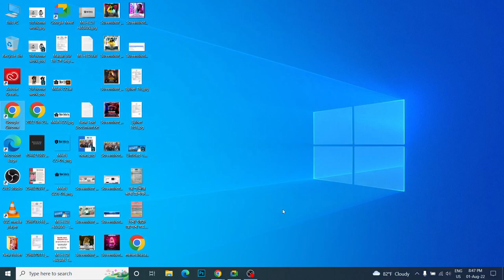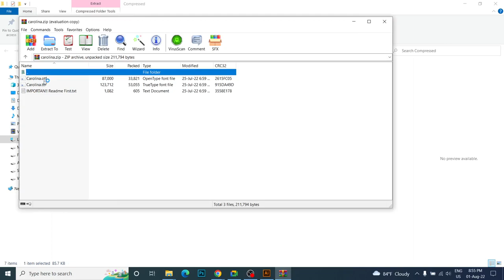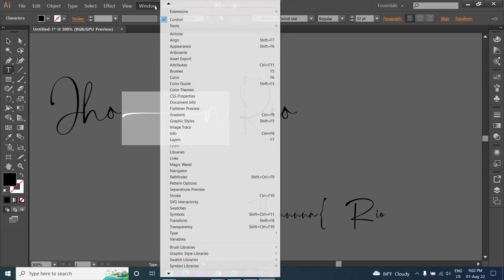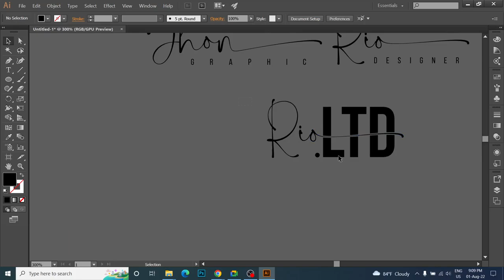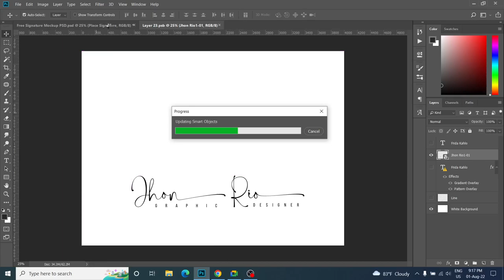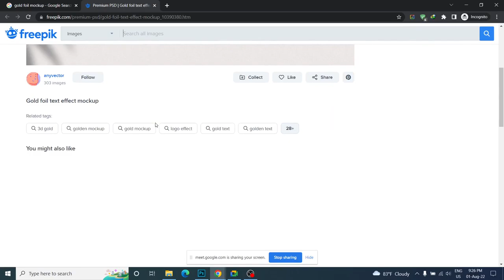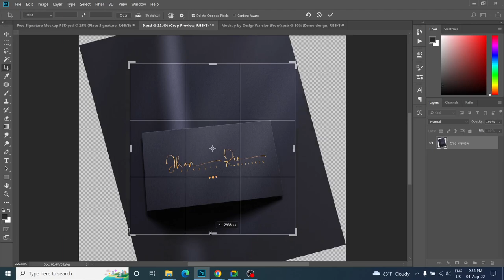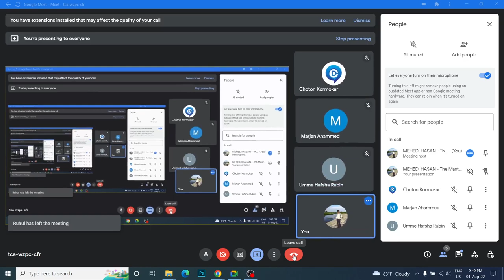Signature Logo Design adobe photoshop||Graphic Design Full Course LEDP 2022 || Master Of Design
Class 11 || Logo Design Part 2|| Signature logo design adobe photoshop Logotypes Logo Graphic Design Full Course LEDP || Master Of Design

 Graphic Design Bangla Tutorial 2022 || LEDP graphic design full course

আমাকে ফেসবুকে ফলো করতে পারেন ও মেসেজ দিয়ে বিস্তারিত জেনে নিতে পারেন

The 7 types of logos
1. Monogram logos (or letter marks)
2. Wordmarks (or logotypes)
3. Pictorial marks (or logo symbols)
4. Abstract logo marks
5. Mascots
6. The combination mark
7. The emblem

1. Monogram logos (or lettermarks)
Monogram logos or lettermarks are logos that consist of letters, usually brand initials. IBM, CNN, HP, HBO… Noticing a pattern, yes? They’re the initialisms of a few famous businesses with rather lengthy names. With 2 or 3 words to remember, they’ve each turned to using their initials for brand-identification purposes. So it makes perfect sense for them to use monograms—sometimes called lettermark logos—to represent their organizations.

2. Wordmarks (or logotypes)
Similar to a lettermark, a wordmark or logotype is a font-based logo that focuses on a business’ name alone. Think Visa and Coca-Cola. Wordmark logos work really well when a company has a succinct and distinct name. Google’s logo is a great example of this. The name itself is catchy and memorable so, when combined with strong typography, the logo helps create strong brand recognition.

3. Pictorial marks (or logo symbols)
A pictorial mark (sometimes called brand mark or logo symbol) is an icon—or graphic-based logo. It’s probably the image that comes to mind when you think “logo”: the iconic Apple logo, the Twitter bird, the Target bullseye. Each of these companies’ logos is so emblematic, and each brand so established, that the mark alone is instantly recognizable. A true brand mark is only an image. Because of this, it can be a tricky logo type for new companies, or those without strong brand recognition, to use.

5. Mascots
Mascot logos are logos that involve an illustrated character. Often colorful, sometimes cartoonish, and most always fun, the mascot logo is a great way to create your very own brand spokesperson—er, spokes-character(?).

4. Abstract logo marks
An abstract mark is a specific type of pictorial logo. Instead of being a recognizable image—like an apple or a bird—it’s an abstract geometric form that represents your business. A few famous examples include the BP starburst-y logo, the Pepsi divided circle and the strip-y Adidas flower. Like all logo symbols, abstract marks work really well because they condense your brand into a single image. However, instead of being restricted to a picture of something recognizable, abstract logos allow you to create something truly unique to represent your brand.

 theory basic Bangla, color theory basics, advanced graphics design bangla tutorial,ledp Course 2022,ledp graphic design full course

image clipping path,clipping path bangla tutorial,clipping path,photoshop tutorial,clipping path tutorial in photoshop bangla,create clipping path,graphics design bangla tutorial,graphic design,graphic design tutorials for beginners,graphic design full course, Hair Background Remove, Image Retouch, Beauty Retouch, LEDP, Graphic Design Full Course 2022,Color Correction, Image Manipulation, Image Resize Based on Amazon eBay, LEDP Graphic Design

adobe illustrator text logo design,